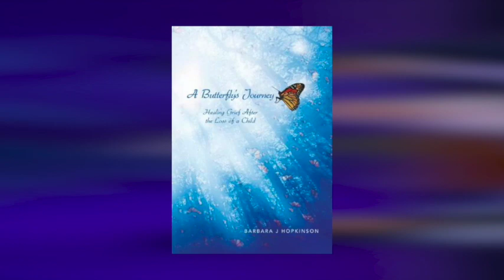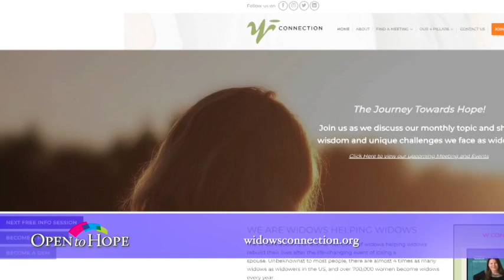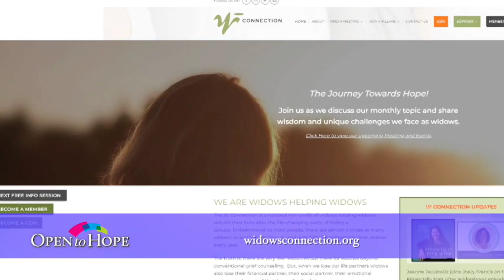Episode 211: Exploring the Challenges and Joys of Dating After Grief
Are you considering the prospect of dating after experiencing a loss? Join Dr. Gloria Horsley, her fiancée Dr. Frank Powers, and their guests Dawn Nargi, Aliza Martin, and Dr. Barbara Hopkinson for an open discussion about the challenges and positives of dating after loss. Dawn Nargi, the Executive Director of the W Connection, focuses on providing resources for women to rebuild their lives following the death of a partner. Aliza Martin serves as a GEM volunteer with the W Connection, while Dr. Barbara Hopkinson is the founder of "A Butterfly’s Journey," a non-profit organization dedicated to resilience after loss.